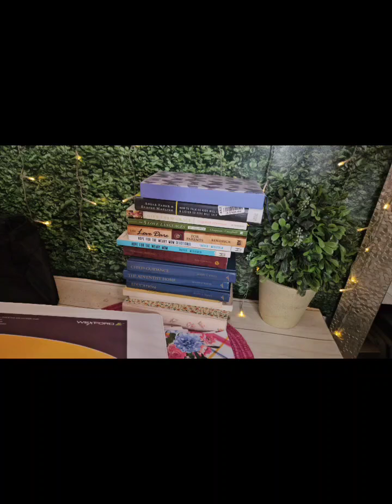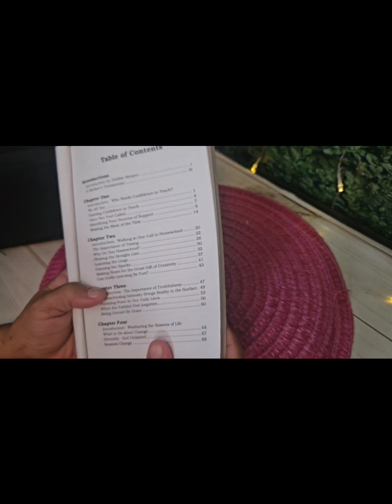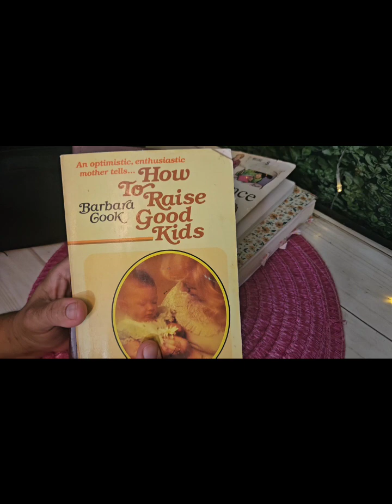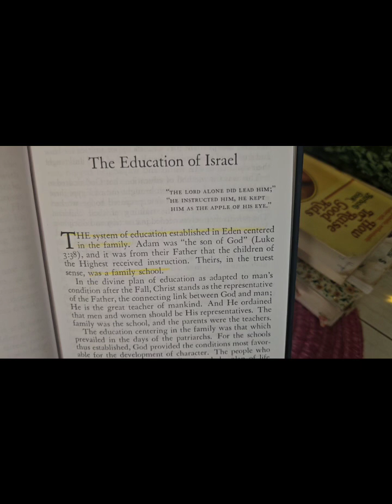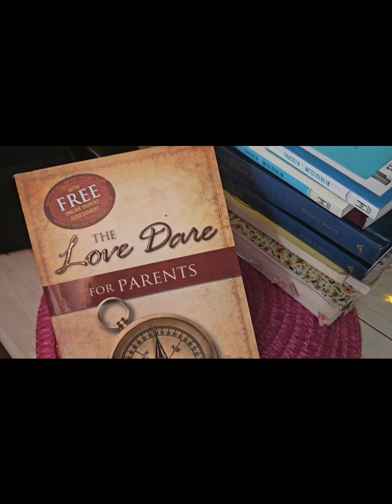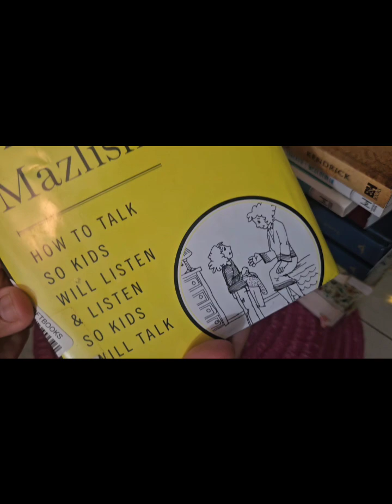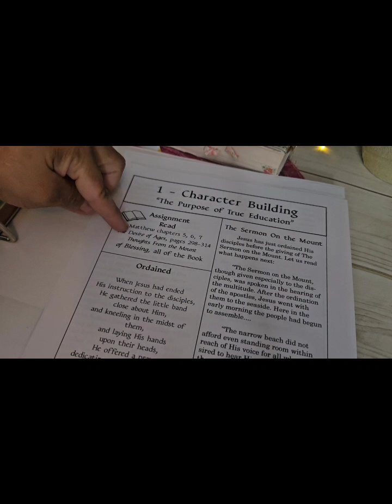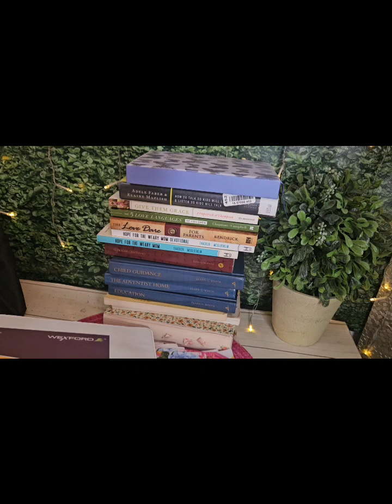WHAT'S IN MY MOTHERHOOD BAG? Resources to Strengthen the Journey of Motherhood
Hi there Bible Mama.

I am just sharing this basket of goodies to strengthen my journey of motherhood with God right alone on my side. I hope for you to put together your very own. Maybe look through your very own things: make a goal to finish a book you've started or just start a whole new book, but the whole point is to START. Let's go!!!